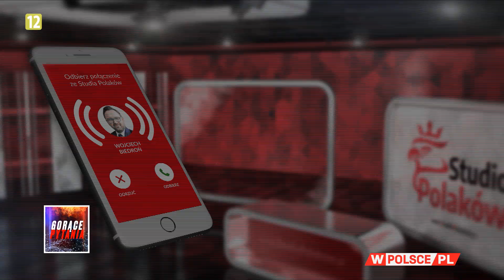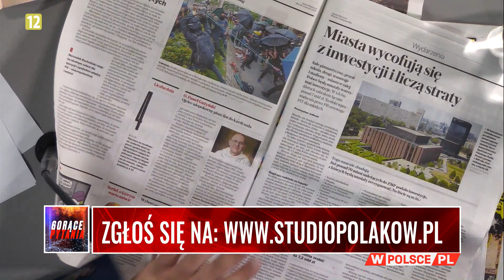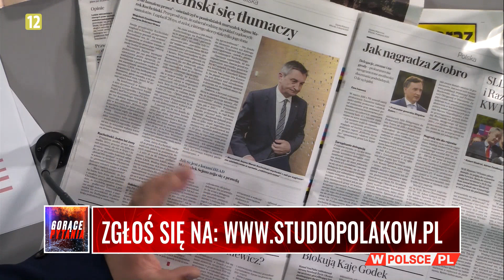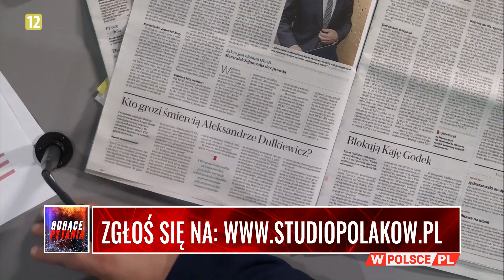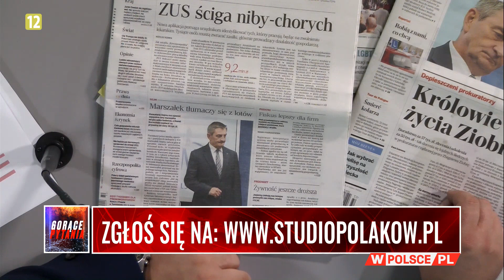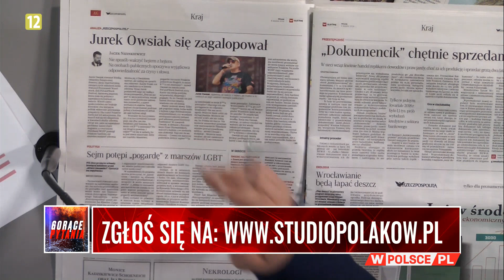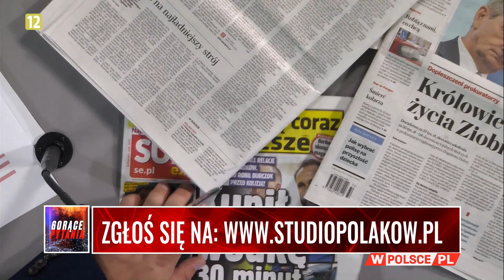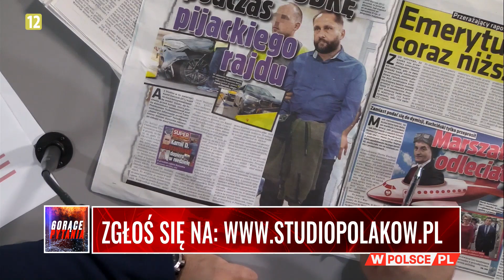STUDIO POLAKÓW Wojciech Biedroń rozmawiał z p. Andrzejem o tym, kto wygra jesienne wybory